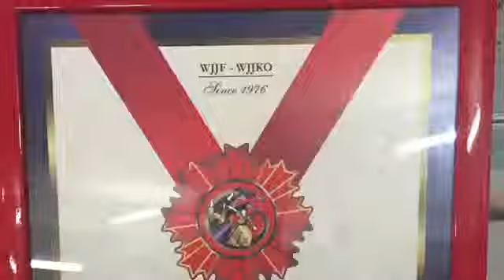WJJF KINEN Seminar to remember Soke Robert Clark 9th Dan and history continues